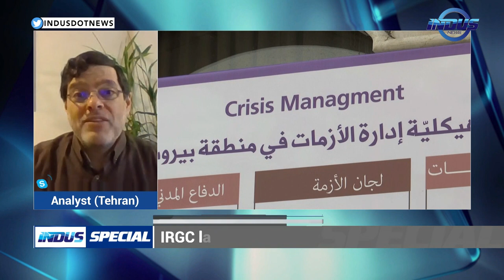Indus Special with Ejaz Haider | Spanish Flu, Coronavirus comparison | Ep 370 | Indus News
Watch Ejaz Haider's stimulating conversation in Indus Special with some of the best experts from different parts of the world.
Topics:

1. SPANISH FLU, CORONAVIRUS COMPARISON
2. IRANIAN MILITARY SATELLITE LAUNCH

Guests:

* Prof. Rifat Atun (Analyst)
* Helene Sejlert (Analyst)
* Zaffar  Qureshi (Analyst)
* Mohammad Marandi (Analyst)
* Mark Sleboda (Analyst)
* George Szamuely (Middle East Expert)